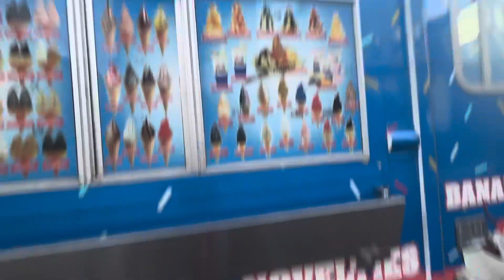Getting from king softee ice cream truck